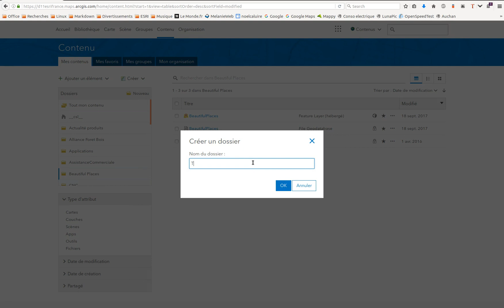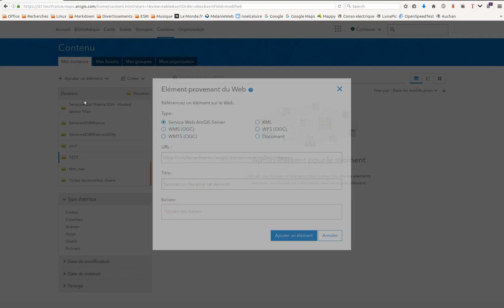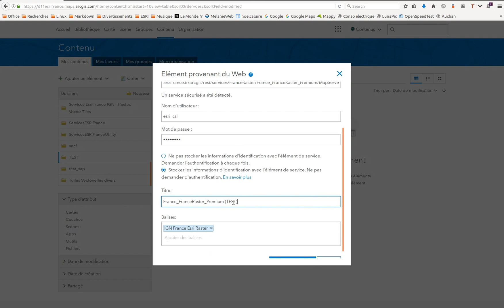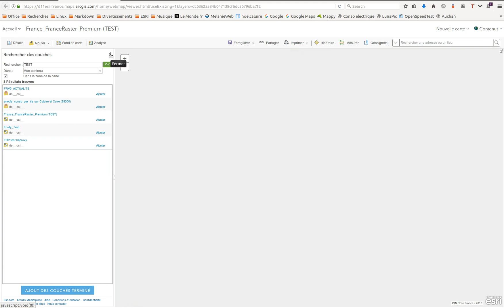[GéoServices] Utilisation en fond de carte dans ArcGIS Online et ArcGIS Enterprise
Dans cette vidéo nous allons voir comment utiliser les Géoservices Esri France dans ArcGIS Online & ArcGIS Enterprise (Portal for ArcGIS) comme fond de cartes